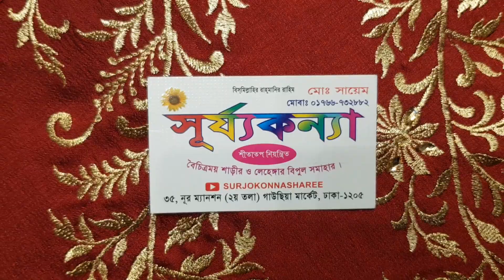অরজিনাল পিওর সামু সিল্কের পার্টি শাড়ি কিনুন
নূর ম্যানশন (২য় তলা) shop no: 35 গাউছিয়া মার্কেট, ঢাকা -১২০৫
shop name : surjo konna
অর্ডার করতে কল করুন 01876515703,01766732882 এই নাম্বার এ
বাংলাদেশের যেকোনো যায়গা থেকে অর্ডার  নেয়া হয়,